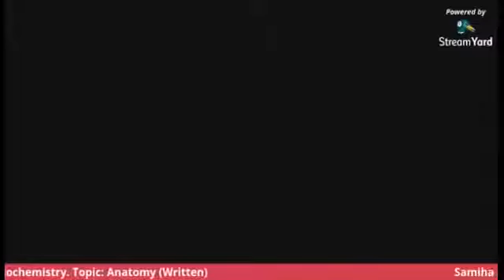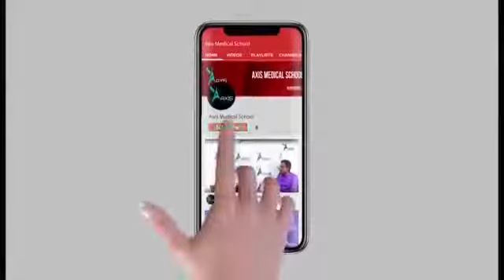Preparation On Anatomy (Written)